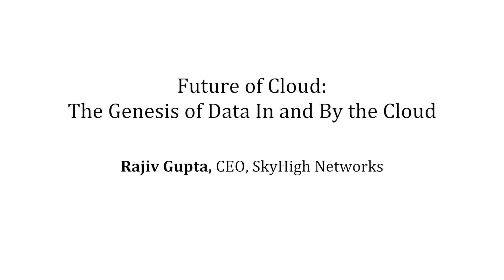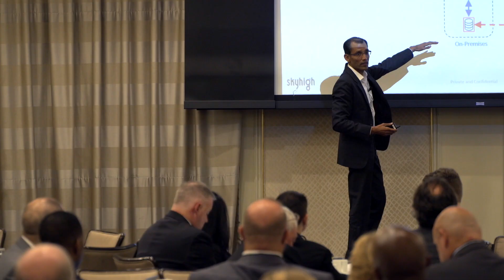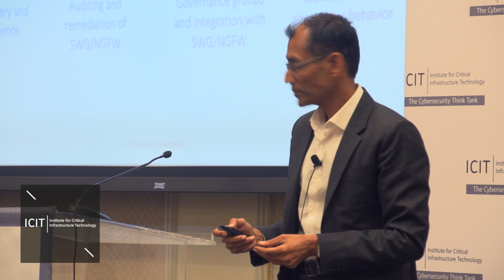2017 ICIT Forum: Future of Cloud- The Genesis of Data In & By the Cloud: R. Gupta (CEO, SkyHigh)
In this thought-provoking keynote address. Rajiv Gupta offers a fascinating look at how cloud adoption has matured and discusses new and innovative ways to protect data in the cloud using emerging technologies available today.

Rajiv Gupta CEO, Skyhigh Networks

June 7, 2017 - The Four Seasons, Washington D.C.